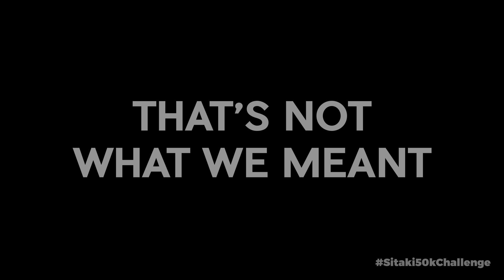Pascal Tokodi ~ Sitaki Challenge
Stream/Download More from Pascal Tokodi : Available now!